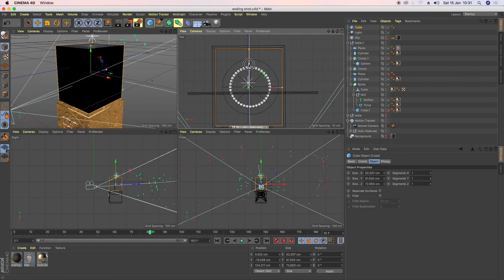TV Ads Breakdown